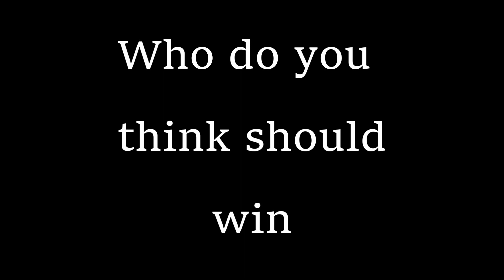Captain America vs Iron Man (Battle Series)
Please don't spoil Endgame in the comments it's not fair to those who
haven't seen it yet.

Reception by William Rosati